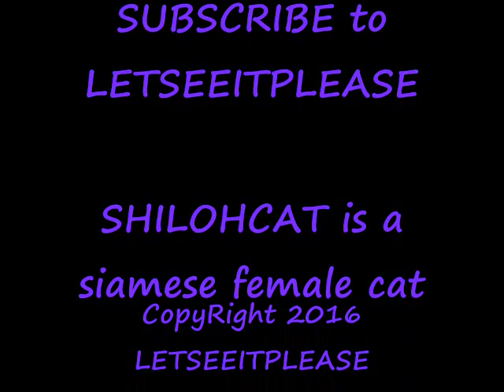SHILOHCAT LETS PLAY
SHILOHCAT  is a 6 year old Siamese female cat, she has pretty blue eyes, this cat likes to play, this video was made just before her operation, i had to get her fixed due to a health condition she had, this cat can do no wrong, i am so thankful to have her in my life,